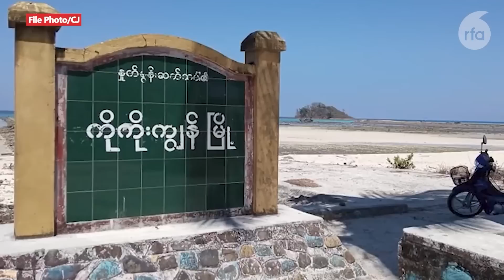မြန်မာနဲ့ သီရိလင်္ကာက ရေဒါစခန်းတွေနဲ့ အိန္ဒိယ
■ မြန်မာ့ပင်လယ်ပြင်အတွင်းက ကိုကိုးကျွန်းမှာ၊ တရုတ်က ရေဒါစခန်းတွေ အပါအဝင် တည်ဆောက်ရေးလုပ်ငန်းတွေ လုပ်ကိုင်နေတာဟာ တစ်ချိန်မှာ စစ်ရေးအရ သုံးစွဲဖို့ ဖြစ်နိုင်ပြီး ဒီလိုအခြေအနေဟာ တစ်ချိန်မှာ သက်ဆိုင်ရာဒေသတွင်းက နိုင်ငံငယ်တွေအပေါ် ကြီးမားတဲ့ ဖိအား အဖြစ် သက်ရောက်လာစေနိုင်ကြောင်း  ဒီပလိုမက်သတင်းက ဖော်ပြပါတယ်။ ဦးသစ်ဆင်း တင်ပြထားပါတယ်။